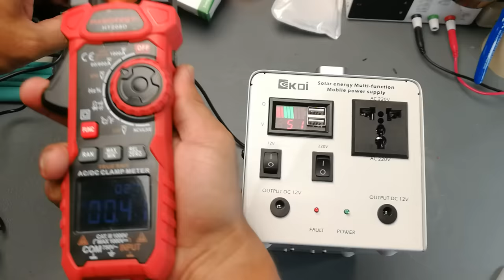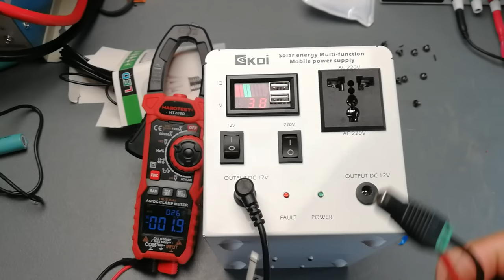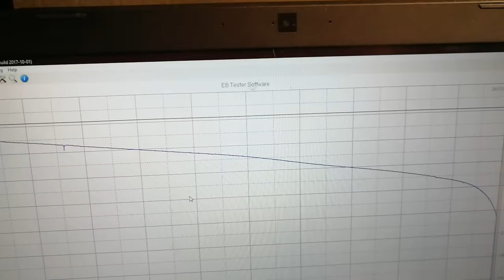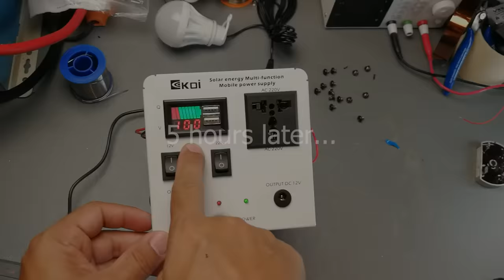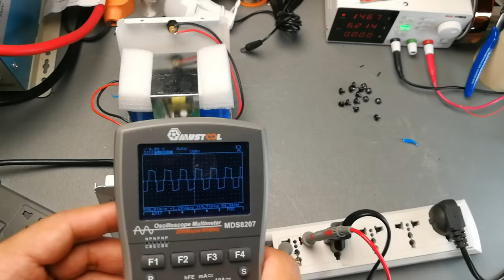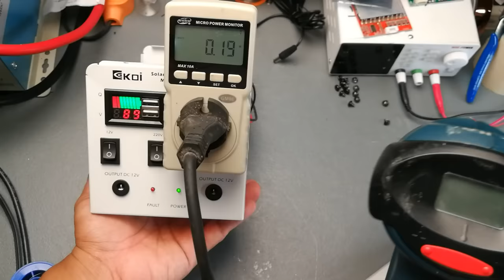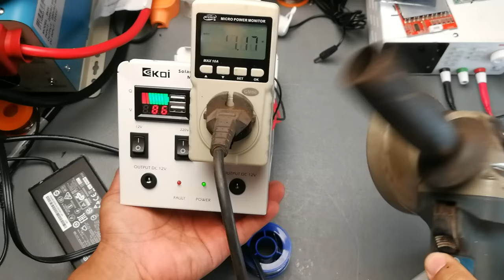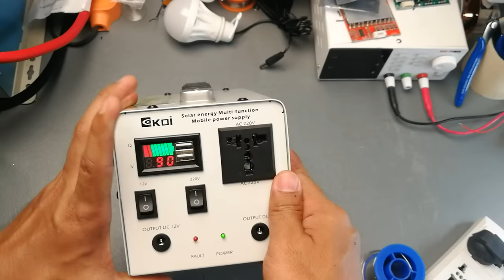200W Koi Solar Power Generator 68,000mAh - Teardown Review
Sulit ba na bilhin ang murang KOI 200W power station na ito?